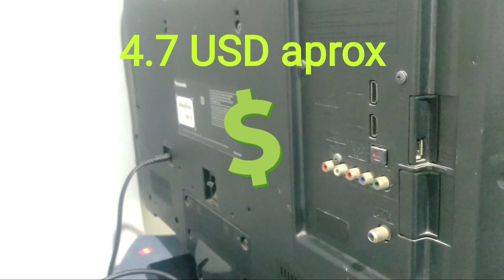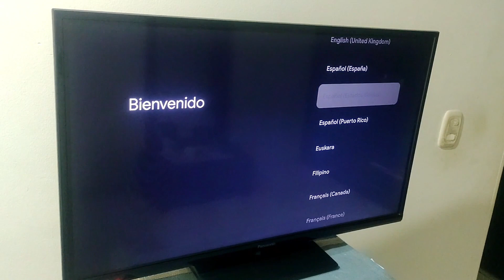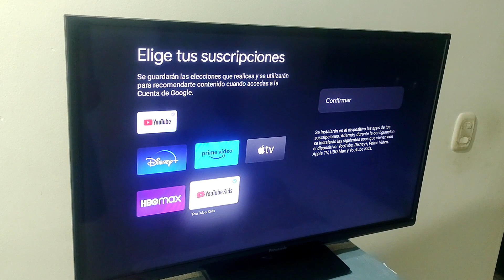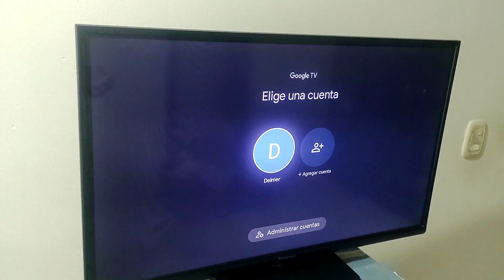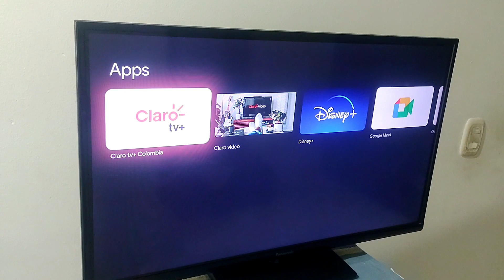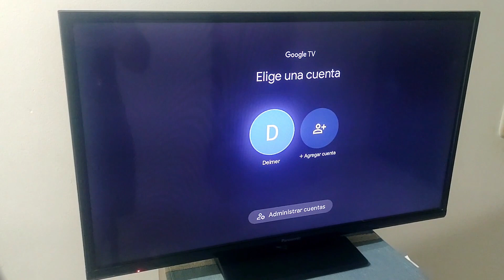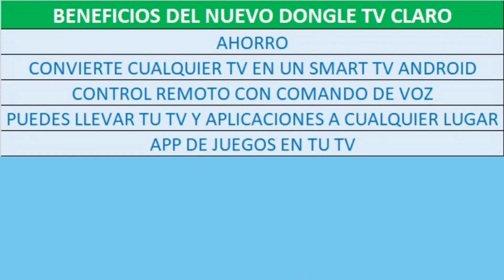Descubre los increíbles beneficios y funciones del nuevo DONGLE TV Claro. S.O Android ✅🚀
En este video conocerás todas las funciones del nuevo Dongle Tv de Claro y sus ventajas

Aprenderás como convertir tu Tv en un Smart TV Android

👉NO ES PUBLICIDAD PAGADA👈

Descargo de responsabilidad: Este video se ofrece solamente con propósitos educativos y de información, así mismo en ningún caso este canal se hace responsable por daños o perjuicios ocasionados por las herramientas o sitios web recomendados en los tutoriales.